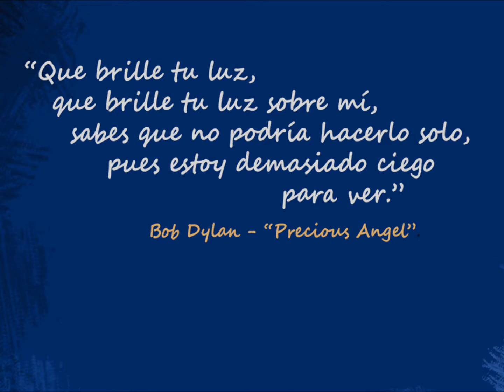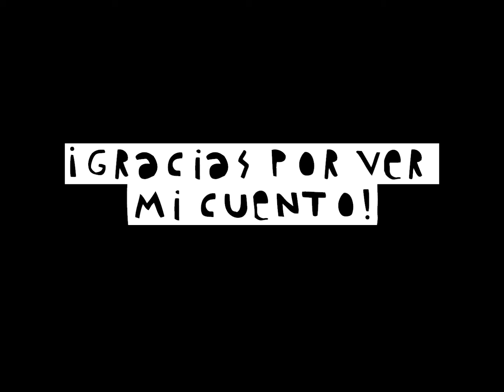Enséñame a ver (Videocuentecillo)